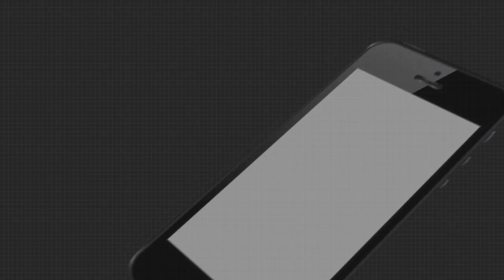Headlines 10Am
ବାରିପଦାରେ 4 ବର୍ଷର ନାବାଳିକାକୁ ଦୁଷ୍କର୍ମ ଅଭିଯୋଗ...
କଙ୍କଡାହାଡରେ 5 ବର୍ଷର ନାବାଳିକାଙ୍କୁ ଦୁଷ୍କର୍ମ ଓ ହତ୍ୟା ଘଟଣା
ପୁରୀ ଶ୍ରୀମନ୍ଦିର ସମ୍ମୁଖରେ ସେବାୟତଙ୍କ ପ୍ରତିବାଦ...
ଓଭରବ୍ରିଜ ଉପରୁ ଖସି ଘରେ ପଶିଲା ଟ୍ରକ୍
ରାଜଧାନୀରେ ଘର ମାଲିକର ଅବହେଳାରୁ ଗଲା ଜୀବନ...
ଗଞ୍ଜାମ କୁଡୁତାଇର କପିଳପଲ୍ଲୀ ଗାଁରେ ଭୟାବହ ଅଗ୍ନିକାଣ୍ଡ
କାଳୀ ପୂଜାକୁ ନେଇ ଉତ୍ସବମୁଖର ଭଦ୍ରକ...